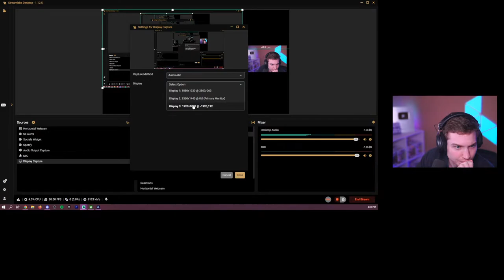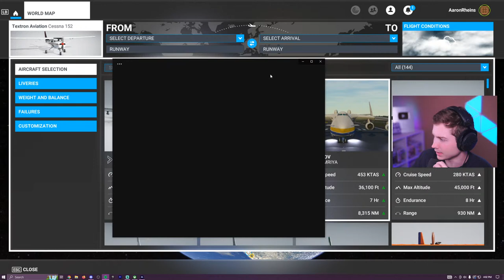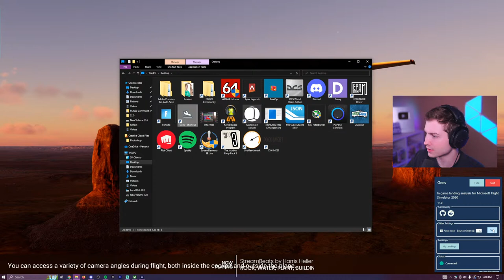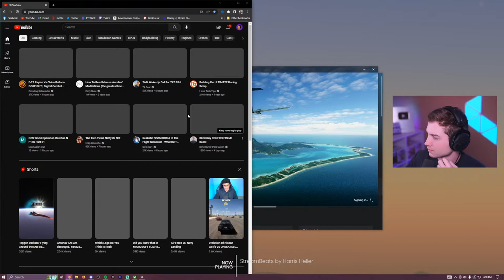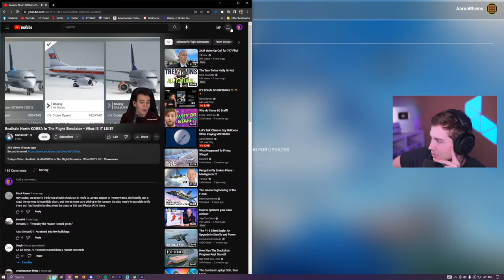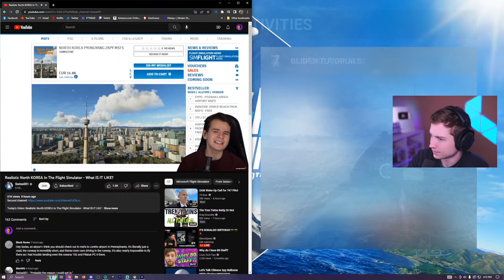Let's Talk Chinese Spy Balloons While Playing MSFS2020